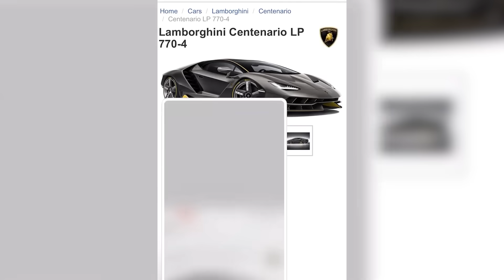Boycott Urfi Javed & Cringe Instagram Reelers? 😂 #6